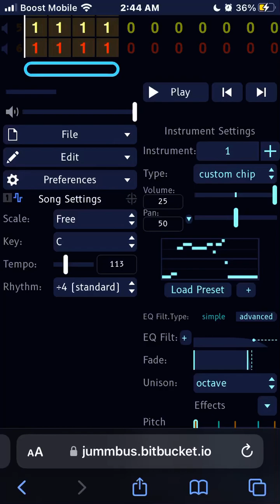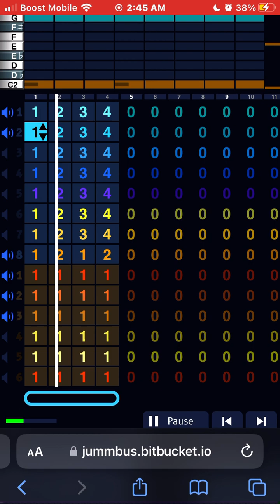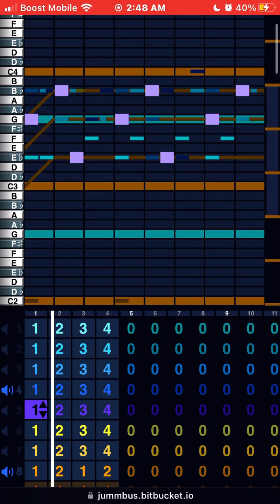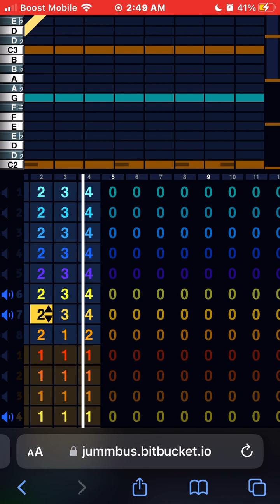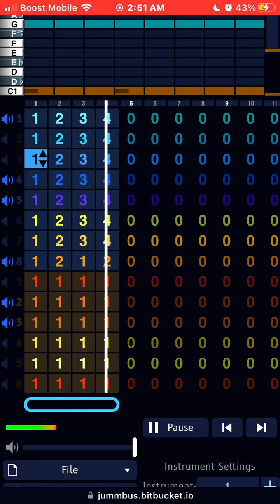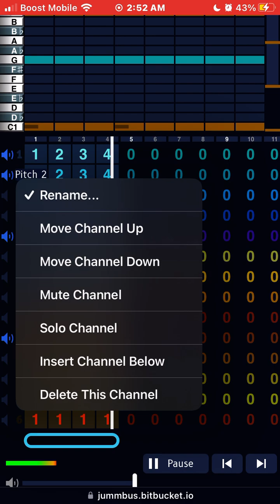Galaxy by Godly Fields